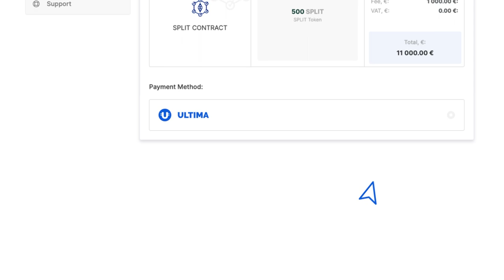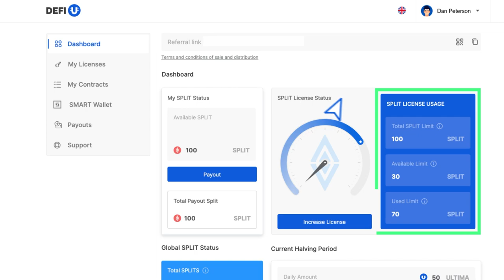Kauf eines Split-Vertrags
In diesem Video erfahren Sie, wie Sie einen Split-Vertrag für Ultima-Tokens kaufen.
Bitte beachten Sie, dass der Kauf eines Split-Vertrags nach der Bezahlung einer Lizenz möglich ist. Eine Anleitung zum Erwerb der Lizenz finden Sie auf unserem YouTube-Kanal.